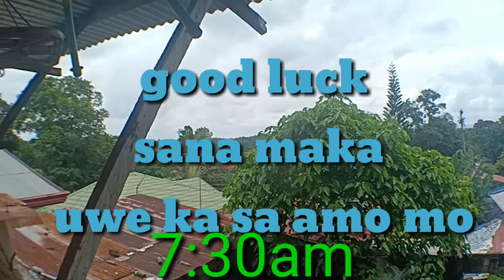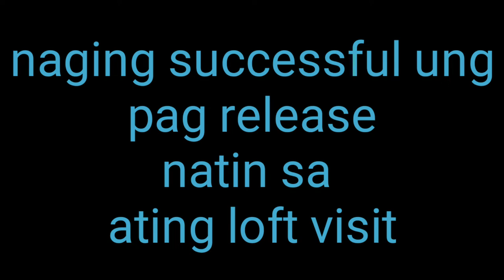May LOFT visit tayo galing training anu gagawin natin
Kung tunay kang fancier
Magkapatid LOFT

So ayon na nga nag ka loft visit tayo galing atang training mukhang kinapos tumukod buti nlng dto sa loft natin tumukod kaya lng medyo lugon ung ibon mukhang na pwedersa sa training pero sa taas ng ulo lng ung lagas ng balahibo
Bago natin sya pakawalan pinakain pinainom at sinubuan narin ntin ng multivitamin

Team sspf
Team GWRPA
Alagang magaling
Magkapatid LOFT